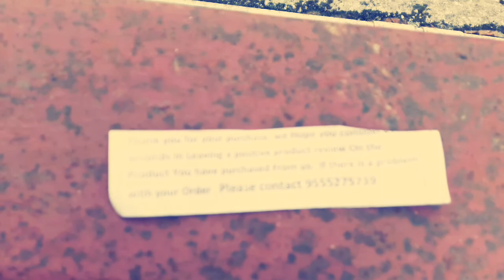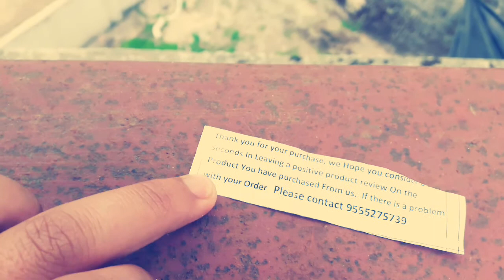Review of my new Gorilla tripod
Ceuta Retails [Combo] Gorilla Tripod 13 inch - Fully Flexible Foldable | Twist It | Bend It | Tilt It | Octopus Stand for DSLR's,Mobile Camera,Smartphone,Photography,Video Recording,Youtuber